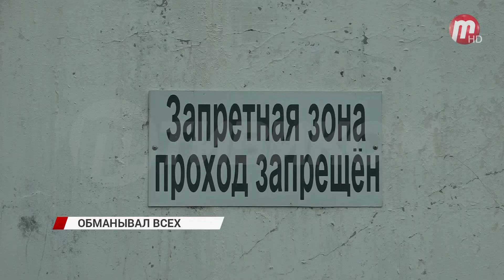В Улан-Удэ задержали 36-летнего мошенника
Представьте на секунду, что вы живете в частном доме или строите его. И как ответственный владелец в первую очередь стоит позаботиться о заборе. Есть два варианта построить самому или же заказать у кого-то. Решившие выбрать последнее и становились жертвами 36-летнего мошенника. Объявления злоумышленник размещал на популярных сайтах. Цену устанавливал ниже конкурентов. Помимо заказчиков страдали и владельцы инструментов. Он брал их в аренду, оформляя под своих наёмных работников. После чего сдавал их в скупки уже через других людей. Находил жертв и в гостиницах. Знакомился с постояльцами, выпивал с ними. А на утро те обнаруживали пропажу телефонов и денег. Оперативникам удалось выйти на след преступника через полтора года. Осложняло работу сотрудников активный кочевой образ жизни подозреваемого. Его поймали в ходе очередной сделки. Сейчас аферист находится под стражей.